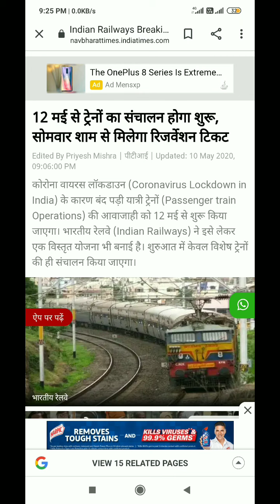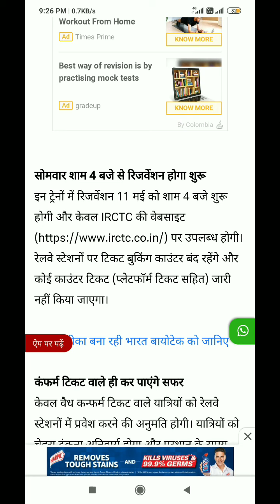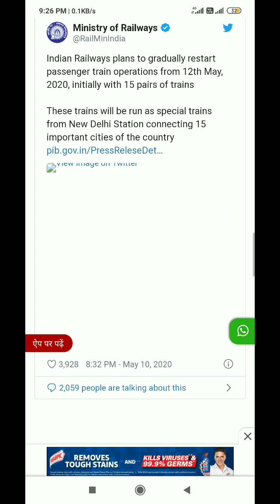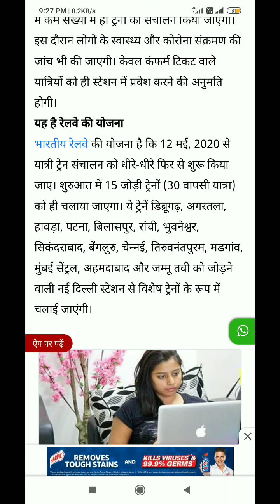|| 12 MAY से होने वाली है ट्रेनो कि शुरुआत || *BIG BREAKING NEWS* 😲😲😲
Device for shooting:- Redmi note 7
Device for editing:- Redmi note 7
Editing software:- Cyberlink powerdirector
Mini tripod